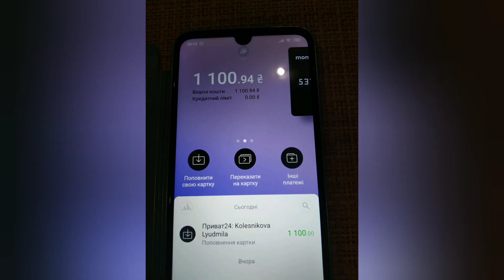1000 гривен чистыми тоже деньги 0990803048